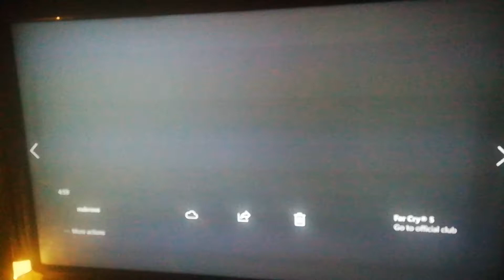Farcry 5 (part 9) Shooting at Cult Members in a Car